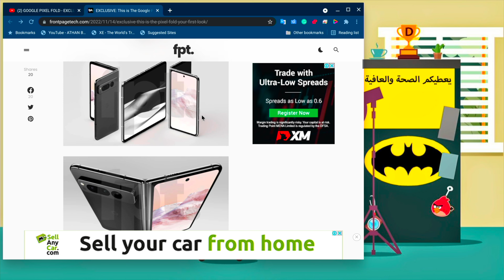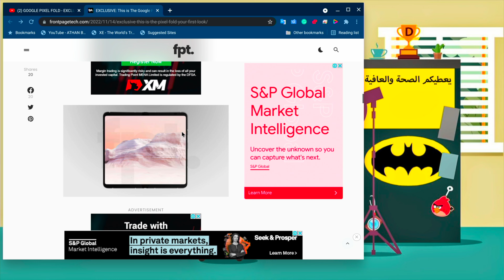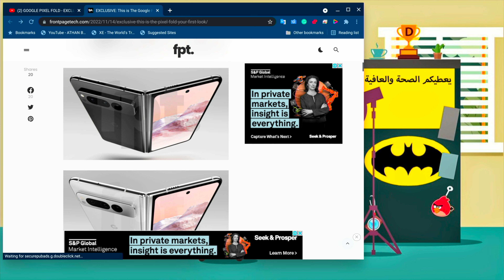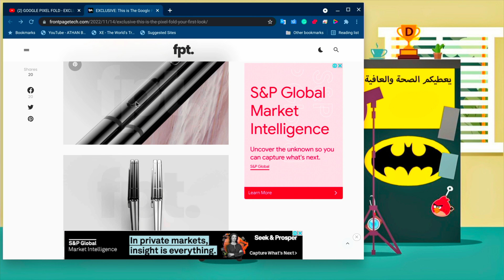البيكسل فولد يا ساده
دعم للقناة عبر التسوق في امازون السعودية